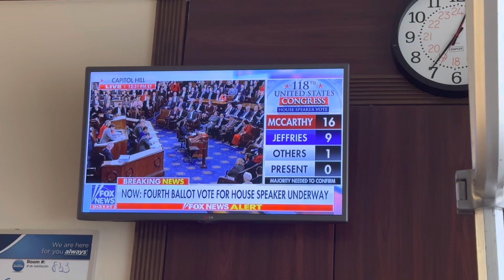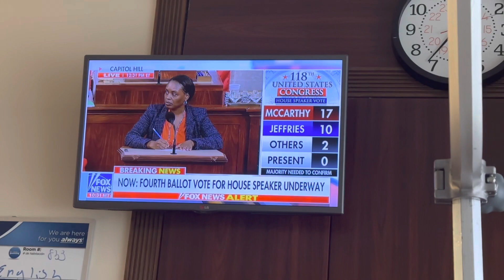BATTLE FOR THE GAVEL - HOUSE SPEAKER VOTE - DAY TWO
America needs to get back on track and do the work of the people. These votes are a waste of time.

The CIRCUS continues.